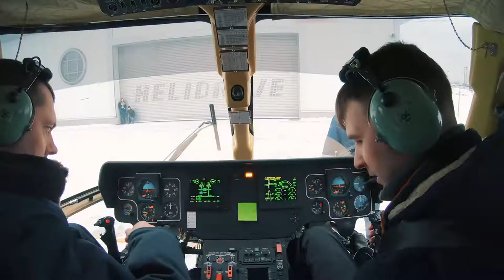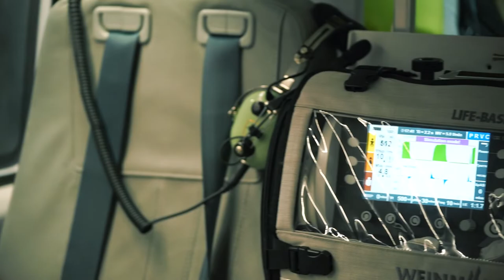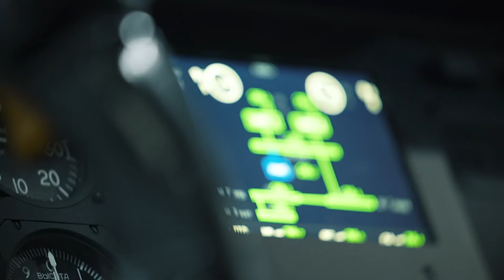Сюжет о работе медицинской авиации